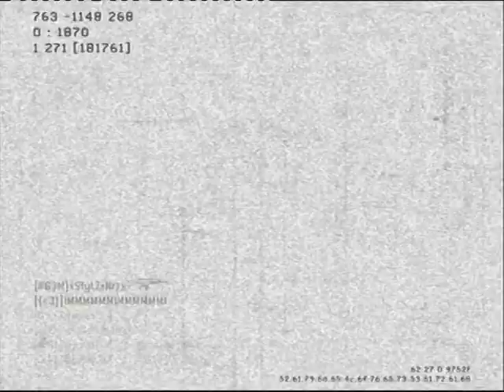MW3 | Gameplay 30-5 Village en domination | Elodiesl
Gameplay réalisé le 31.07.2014 (un truc par là)

Call of Duty: Modern Warfare 3 sur PS3.